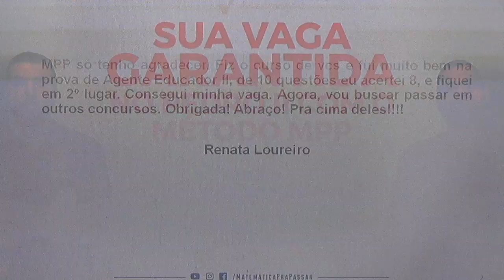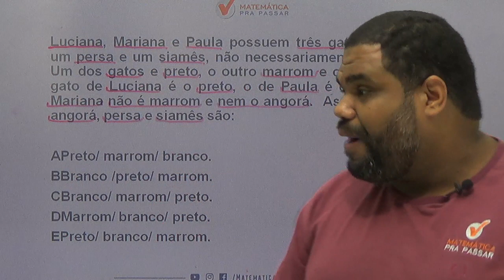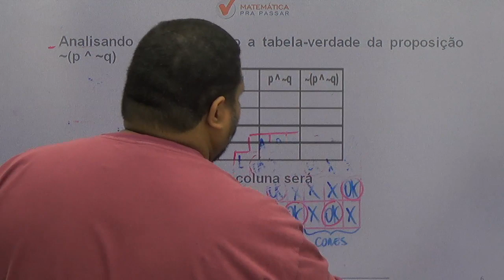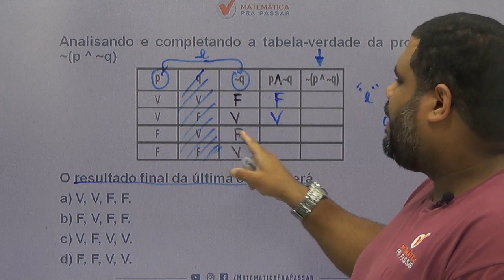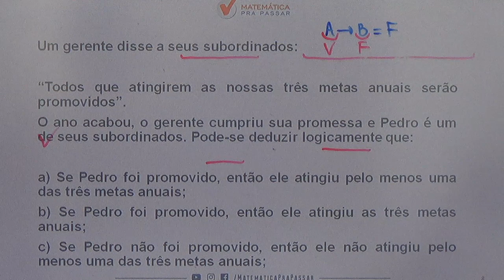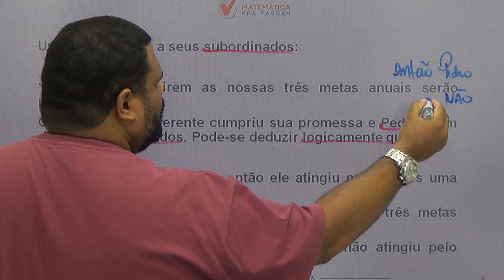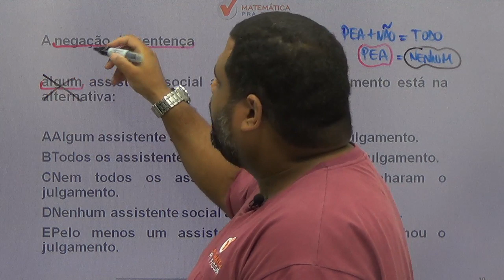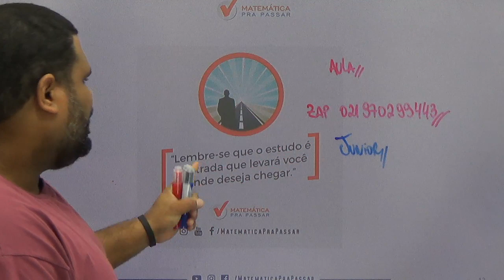CONCURSO COLÉGIO PEDRO II: SUA VAGA GARANTIDA PARA O PEDRO II [2019].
Saiu o edital do Colégio Pedro II e nosso professor, MARCÃO, mostra o que você deve estudar para arrebentar em Raciocínio Lógico Quantitativo nessa prova e transformar a história da sua vida.